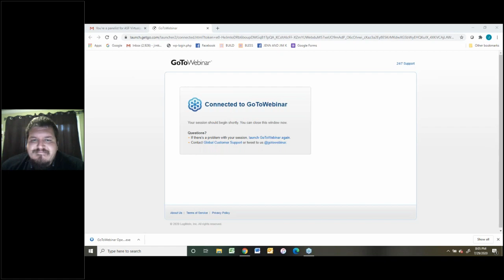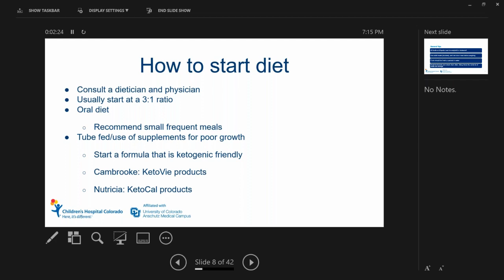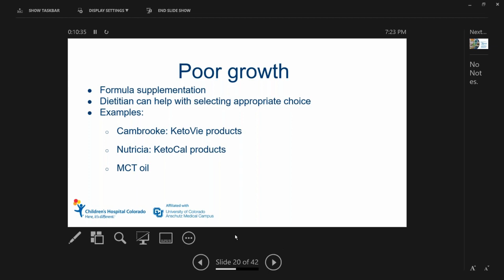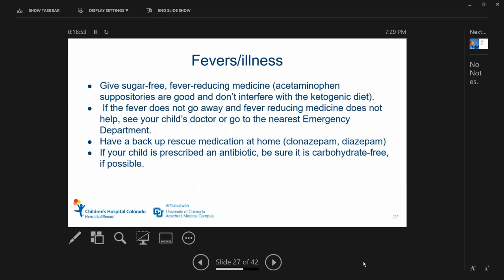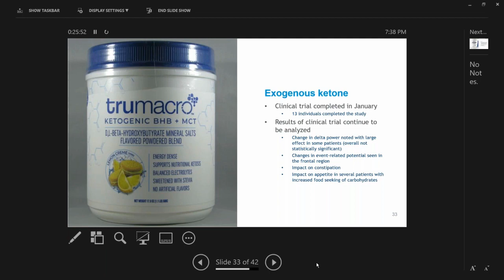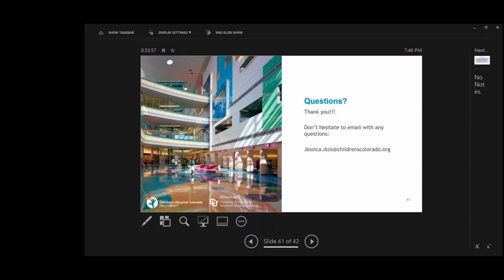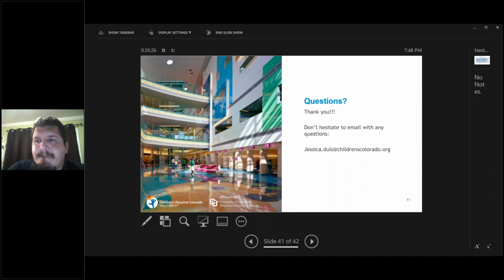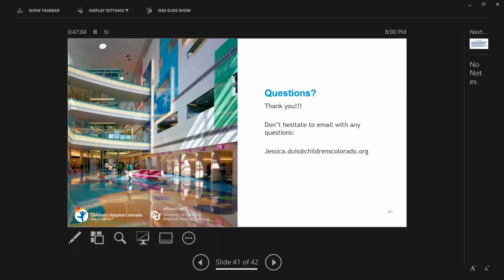ASF Virtualpalooza Diet and Supplements - Jessica Duis, MD